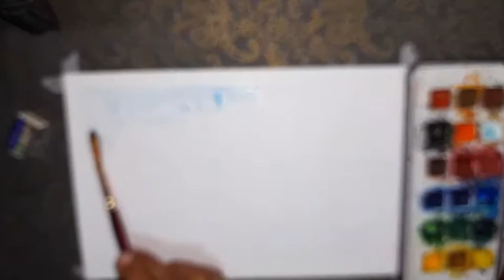beautiful watercolor landscape tutorials for beginners/nature art/watercolour nature scenery/scenery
Hello, everyone welcome to my art Channel.

 Enjoy the video and write your opinion on the comment box .

Today, I draw a beautiful landscape with watercolor  on a white paper .beginners can draw along easily..

INSTAGRAM ID :- on Instagram as @meraarthouse. Install the app to follow my photos and videos.